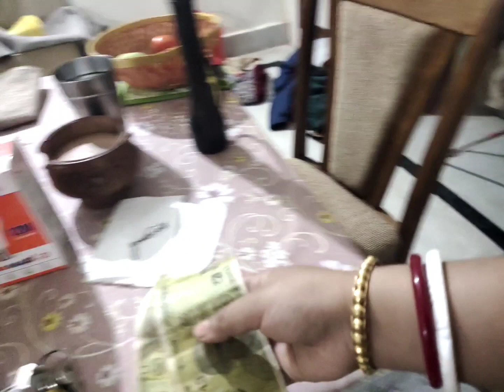Marriage Anniversary vlog (Part-1)❤️ll অন্ধকারে কাটলো দিন টা ll